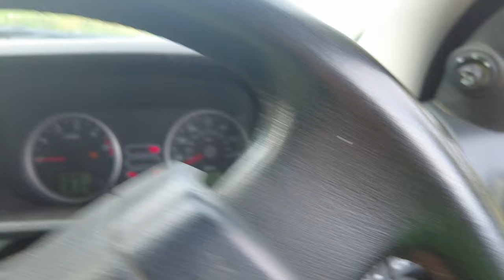Don’t Wave Back! - Short Horror Film